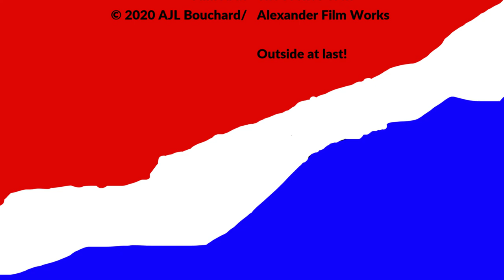Politic Al Episode Ten: Three More Days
Al comes out with a short video urging you to vote on Tuesday, November 3rd.